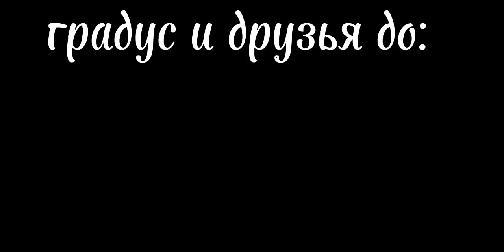ну как вам делала долго👉👈